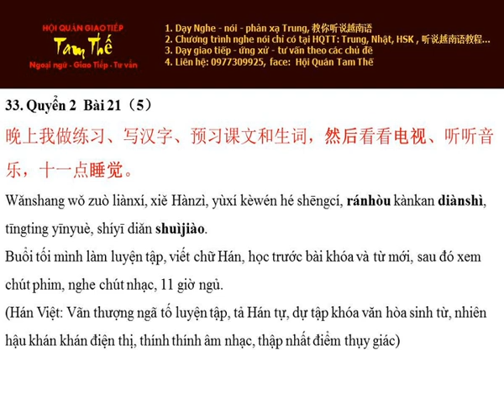Bai 33 然后看看电视 Sau đó xem chút tivi - Nghe Noi Han Ngu Q2 B21 P5